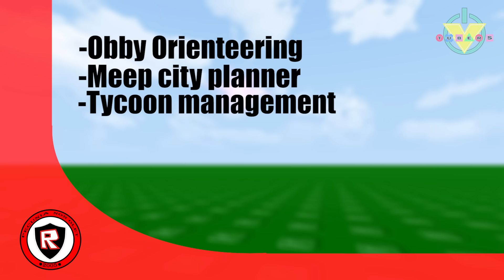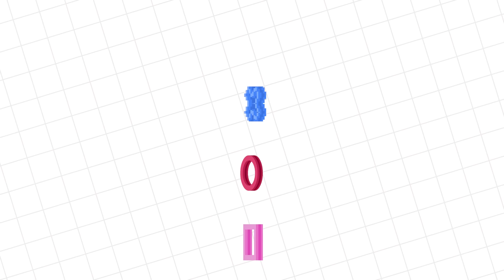ESCAPE CHUCK E CHEESE! Roblox obby with Chuck E Cheese Let's Play with Ryan's Daddy!